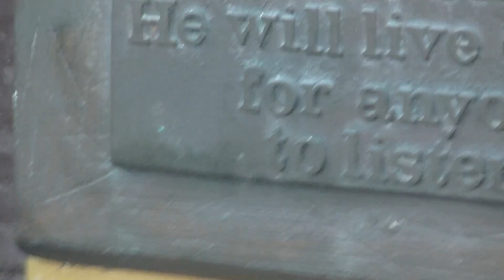Chet Baker plaquette: Prins hendrikkade, begin Zeedijk.